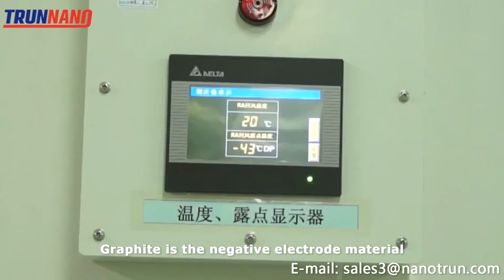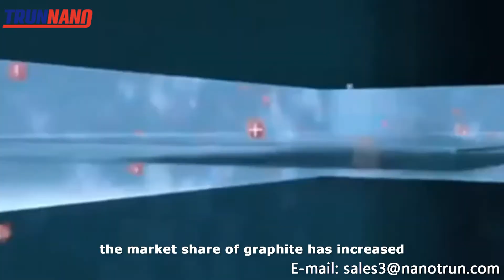Why Do We Use Graphite as Lithium-ion Battery Anode Materials?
Lithium-ion Batteries are widely used in daily life and industries, we can see them in smartphones, cars, portable powerbank, cordless screwdriver, laptops and defibrillators. While lithium-ion Battery anode plays an essential role in the batteries, to enable the fast charging time and high power capacity.
Currently, the lithium-ion Battery anode are made of graphite or other materials. While, the graphite are in the dominant position of all anode materials.
Why do we use graphite as lithium-ion battery anode materials? Let's check it out.

Luoyang Trunnano Tech Co., Ltd (TRUNNANO) supply high purity and super fine lithium battery anode materials, such as silicon powder, Si-C, SiO, graphite, graphene, etc.